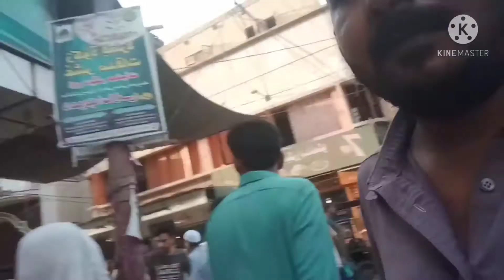My Ramazan Daily Routine | kashii&sid | vlog 04